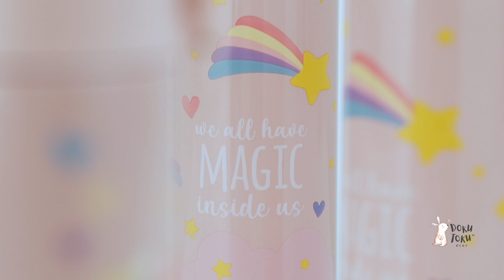DokuToku Thermalware (Unicorn design) on Feature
DokuToku Thermalware able to keep hot/warm or cold food/beverages.
Made of SUS304 anti rust stainless steel, hygienic and convenient.